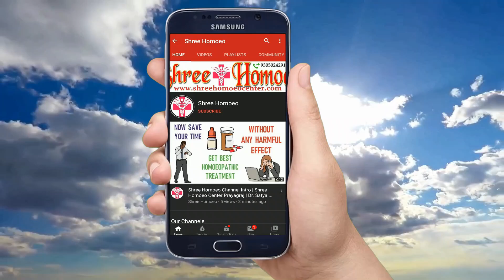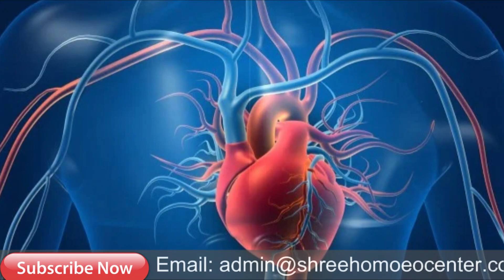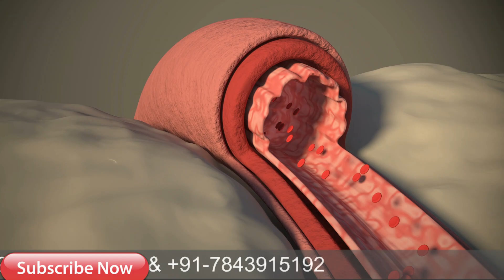कमजोर दिल वाले इस दवा का सेवन जरुर करे | Adonis Vernalis Homeopathic Medicine | Prevent Heart Attack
My self Dr. Satya and I explain Health Tips & Medical Education & Treatment and Homeopathic Medicines in simple language. Today I explain about adonis vernalis homeopathic medicine, adonis vernalis homeopathy medicine, adonis vernalis homeopathy medicine uses, adonis vernalis medicinal use, adonis vernalis side effects, adonis vernalis uses, adonis vernalis, adonis vernalis q, adonis vernalis q uses in hindi, adonis vernalis homeopathy, adonis vernalis medicinal use in hindi, adonis vernalis q benefits, adonis vernalis 30 uses, adonis vernalis q homeopathic medicine, prevent heart attack, prevent heart attack medicine, so watch the full video to know it.

Mode of Payments :

1.

2. Paytm, Google Pay, Phone Pay on 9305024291

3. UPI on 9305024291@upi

4. Bank Transfer

Thanks & Regards
Shree Homoeo